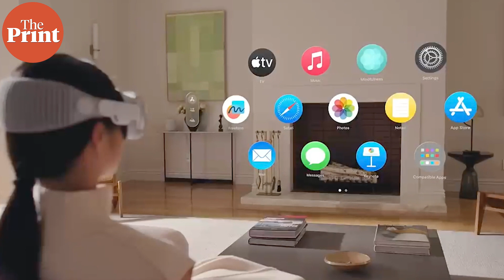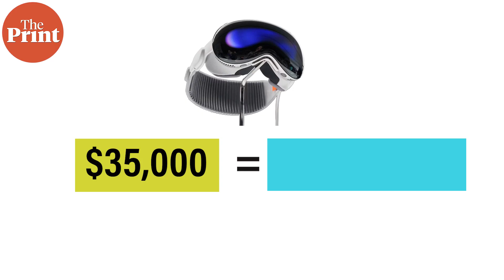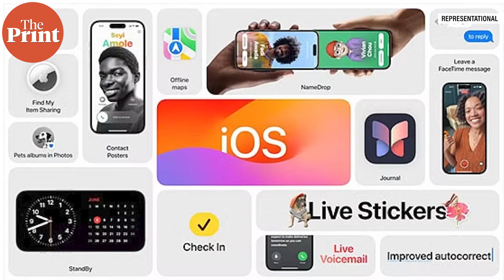Why Apple's mixed reality headset Vision Pro is the next big tech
With the introduction of Vision Pro, Apple has opened a new chapter of future technology. What does the tech giant’s mixed reality headset mean for the company and the world of smart devices? Find out in this episode of PrinTech.